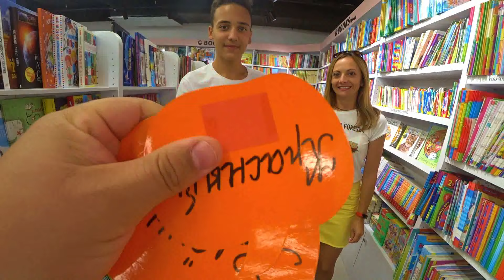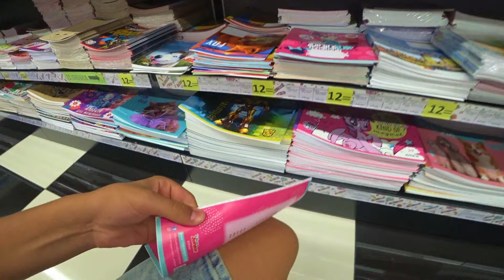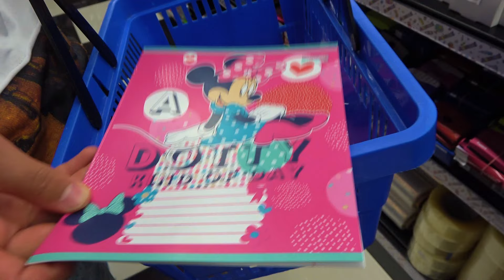Канцелярия по цвету Покупаю всё РОЗОВОЕ для Нюся ТВ Back to School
ПРИВЕТ!
Сегодня мы с Инной Нюся ТВ покупаем канцелярию по цветам )))
ПРИКОЛ! Я покупал всё Розовое
Разыграл Инну